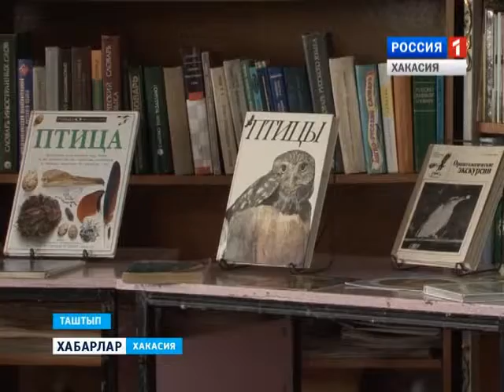Берегите птиц. Акция в Таштыпе 22 04 2016